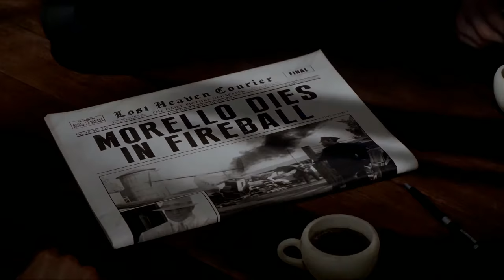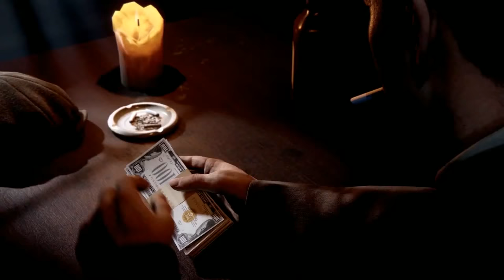FIght Club #486 o prvních záběrech z Mafie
0:00 - úvod
01:00 První záběry z remaku Mafie
14:00 Ubisoft nemá rád ženy
47:00 Co chystá Microsoft pro Xbox Series X?
59:00 Death Stranding na PC
01:06:00 Dotazy